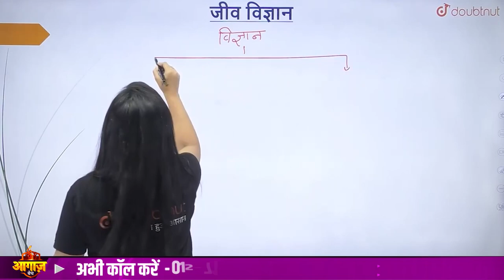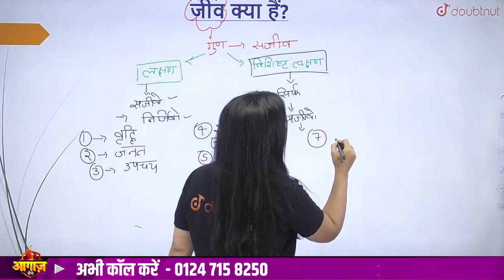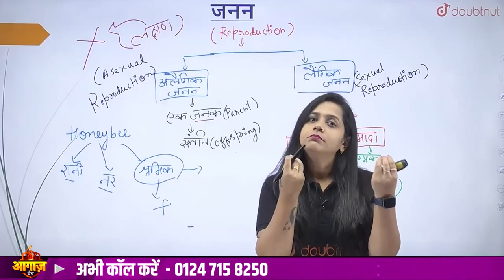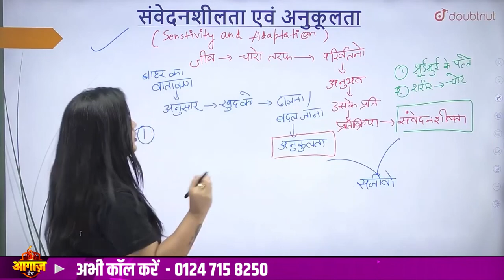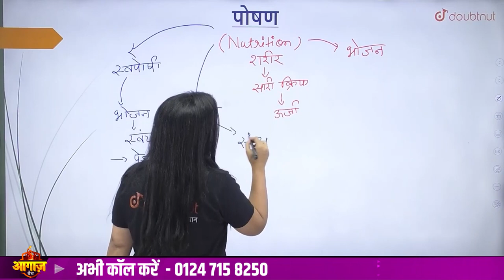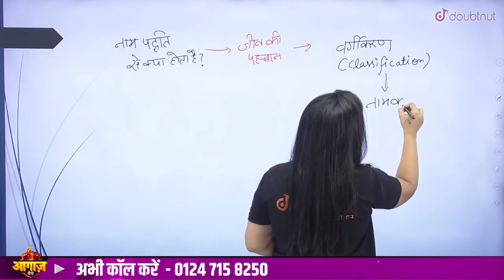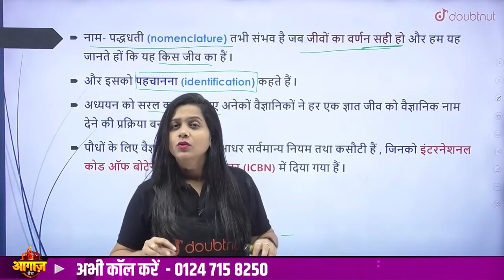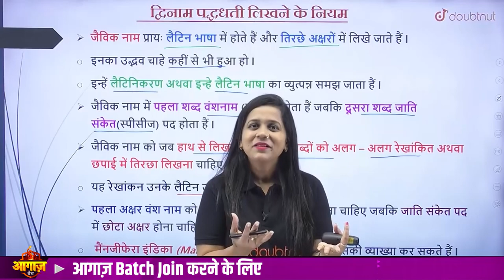जीव जगत in One Shot Class 11 Biology Part-1 | The Living World Full Chapter | Class 11 Biology Ch 1